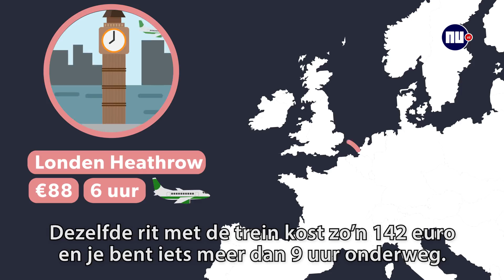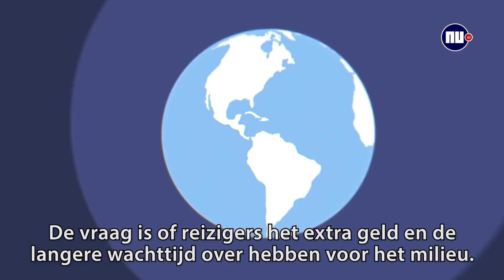Reizen door Europa: beter en goedkoper met trein of vliegtuig?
Nederlanders willen iets doen voor het klimaat, maar gaan ook graag op vakantie. Kan de volgende reis door Europa groener?